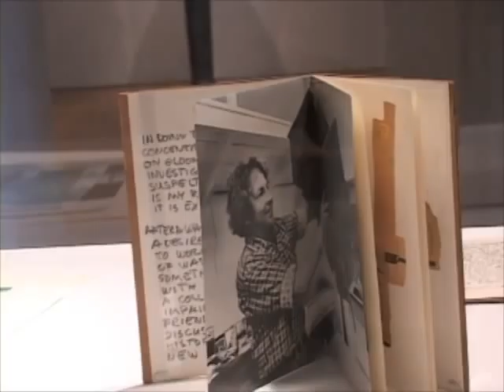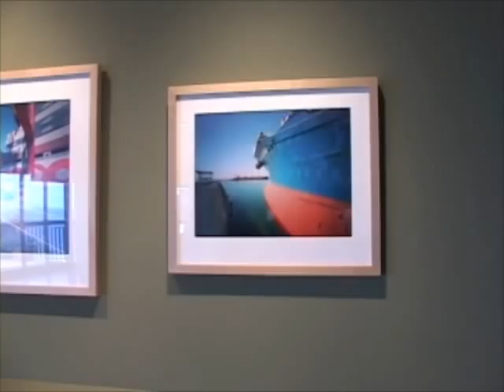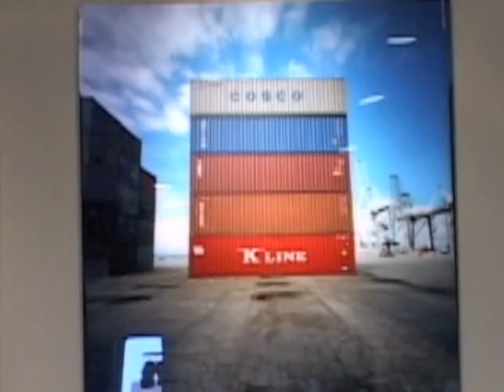Long Beach Museum of Art After Dark: The Event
An evening of Art, Music, Wine, Food and Fun on June 27, 2008. The Long Beach Museum of Art reaches out to the City.